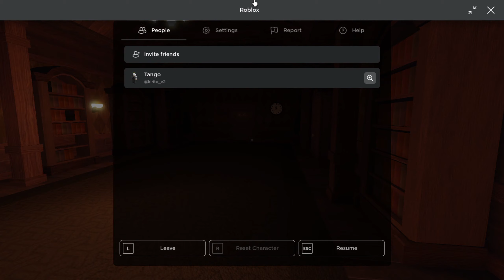Doors(เลื่อนไปตอนเกื่อบสดท้าย)